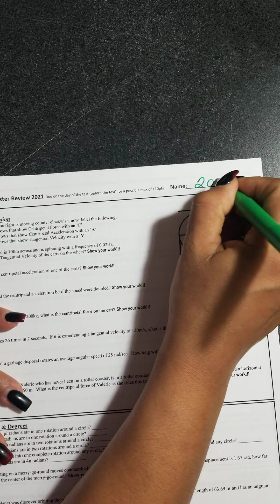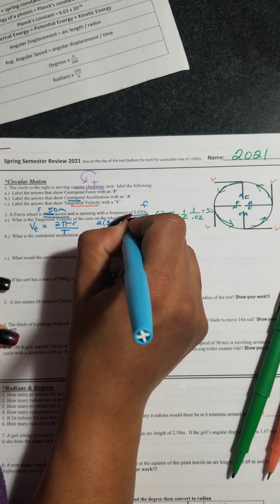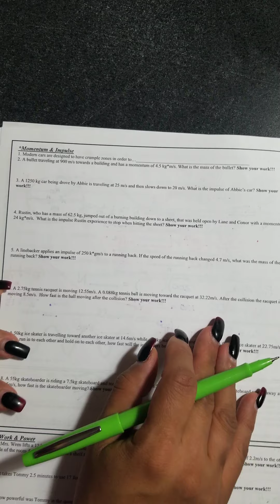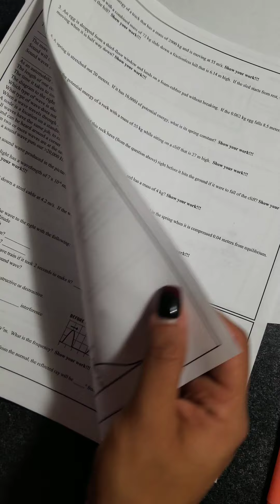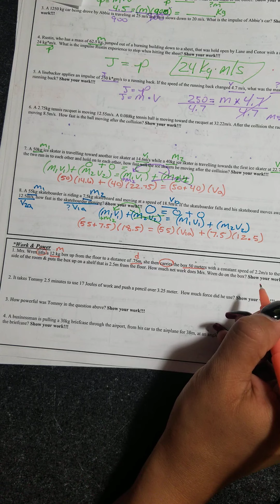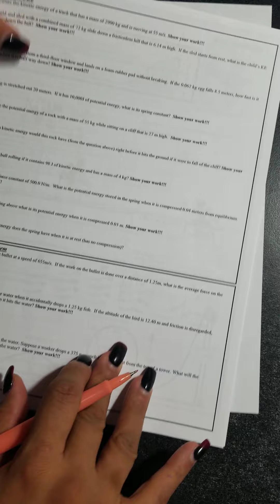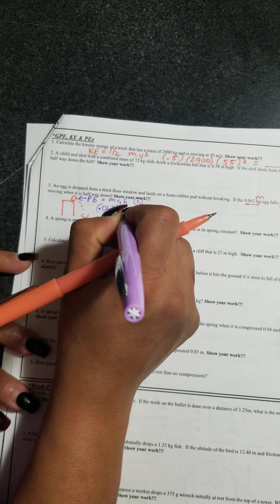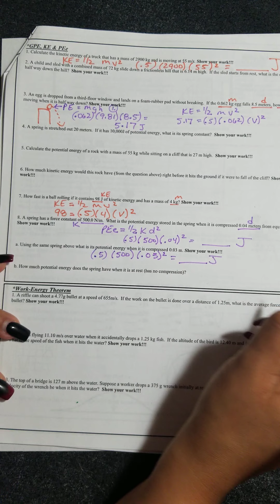Physics Spring Semester Exam Review Part 1